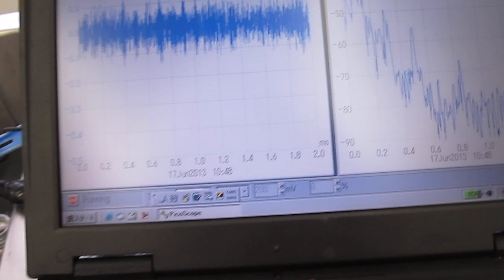超音波洗浄機の最適化技術（超音波システム研究所）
超音波の相互作用を‹目的に合わせて最適化›する技術を開発しました。

様々なノウハウ（個別の具体的な方法）を開発しました。

この技術を
　超音波洗浄機・・・の改善対応として

　水槽と超音波（発振機・振動子）の関係について
　音響特性を把握することで
　製造方法、製造メーカー、
　・・・による影響を確認することができます
　（各種の超音波に関して、
　　具体的な数値化による評価を行い
　　各種製品に関する順位付けを行っています）

　最適な出力・制御方法・・・を提案します。

　最適化した出力・制御方法・・・を提案します。

従来は、一定の出力で使用する傾向が強いと思いますが
　水槽の強度・構造・・・により
　液循環や発振状態を適切に制御する(注）ことで

注：超音波や液循環の停止状態は、大変重要なパラメータです
　　水槽サイズ・構造と、
　　超音波の発振周波数・出力は
　　タイマーによるＯＦＦ時間の設定で
　　超音波の伝搬状態をコントロールすることができます

‹参考›

３種類の異なる周波数の「超音波振動子」を利用する技術

２種類の異なる「超音波振動子」を同時に照射するシステム